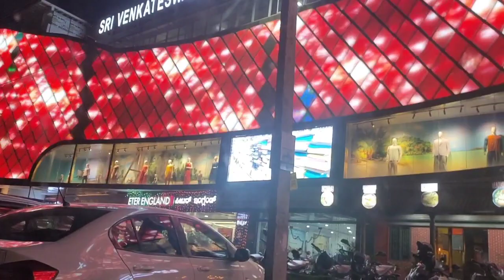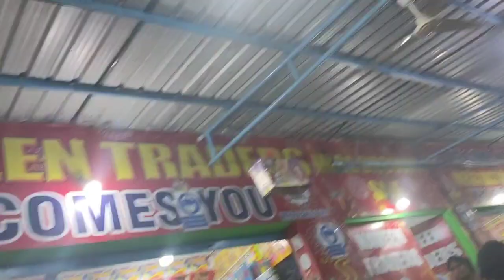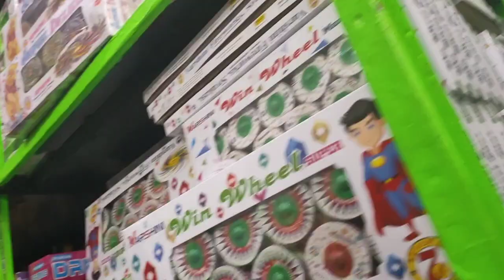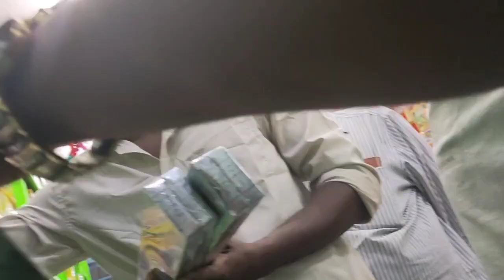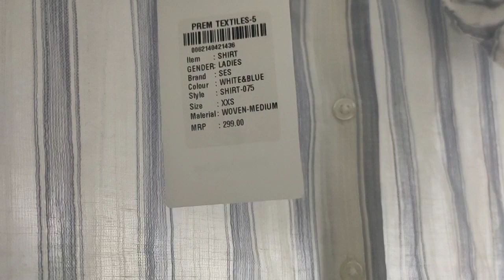Shopping Vlog/Festival Shopping Vlog in Tamil/Shopping Clothes /Shopping Crackers 🎉🎉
In this video I am sharing my shopping Vlog

Hope you are all definitely like this video and enjoy 😊